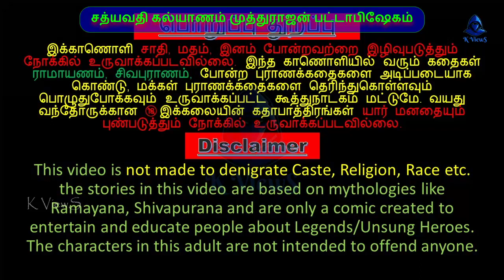சத்யவதி கல்யாணம் முத்துராஜன் பட்டாபிஷேகம் Part 5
சத்யவதி கல்யாணம் முத்துராஜன் பட்டாபிஷேகம் Part 4

தங்கள் பகுதியில் நடைபெறும்
திருவிழா நிகழ்ச்சிகள், கரகம், கூத்து, போன்ற கலைகளை
நமது "K ViewS" யூடூயூப் சேனலில் வெளியிட
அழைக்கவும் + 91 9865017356